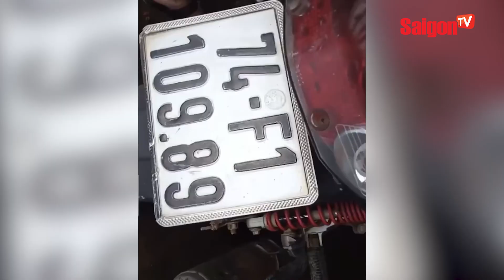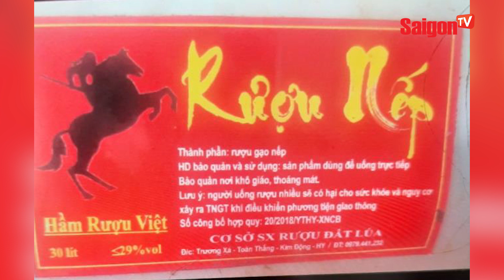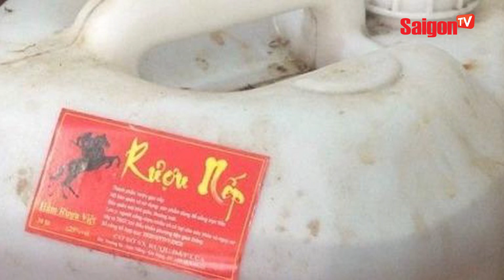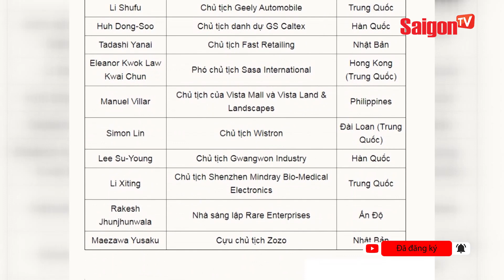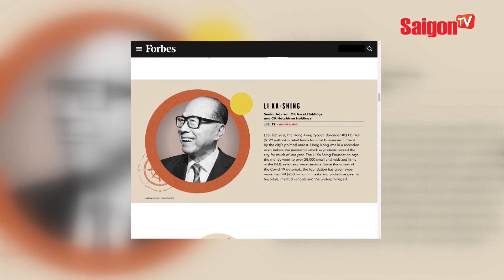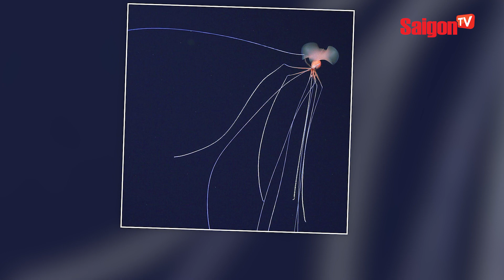Rùng mình thấy nguyên ĐÀN RẮN CUỘN TRÒN trong cốp xe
Bản tin SaigonTVOfficial ngày 14/11 có những tin nổi bật sau
00:00 ĐIỂM TIN CHÍNH
00:46 VIỆT NAM SẼ ''DƯ THỪA'' KHOẢNG 1,38 TRIỆU NAM GIỚI VÀO NĂM 2026
01:51 PHẪU THUẬT THÀNH CÔNG CHO BÉ TRAI 13 NGÀY TUỔI MẮC “THAI TRONG THAI”
03:25 TIẾP TỤC SẠT LỞ ĐẤT TẠI BẮC TRÀ MY
03:56 HỐT HOẢNG KHI PHÁT HIỆN NGUYÊN ĐÀN RẮN CUỘN TRÒN TRONG CỐP XE
04:49 BỘ Y TẾ CẢNH BÁO NGƯỜI DÂN NGỪNG MUA VÀ SỬ DỤNG RƯỢU NẾP ĐẤT LÚA
06:21 HUẤN “HOA HỒNG” BỊ PHẠT 7,5 TRIỆU ĐỒNG
07:30 ROBOT NẶNG 850 TẤN ĐÀO HẦM ĐƯỜNG SẮT NHỔN - GA HÀ NỘI
08:20 ÔNG PHẠM NHẬT VƯỢNG LÀ NHÀ TỪ THIỆN HÀO PHÓNG NHẤT CHÂU Á
09:38 HÀ HỒ VÀ KIM LÝ ĐĂNG KÝ KẾT HÔN, SHOWBIZ VIỆT CHỜ MỘT ĐÁM CƯỚI CỔ TÍCH
11:01 TIN ĐỘC – LẠ THẾ GIỚI MỚI NHẤT

Xem thêm thông tin và theo dõi chúng tôi tại